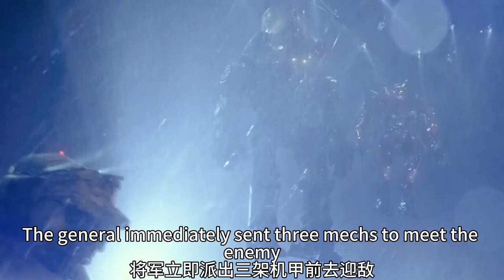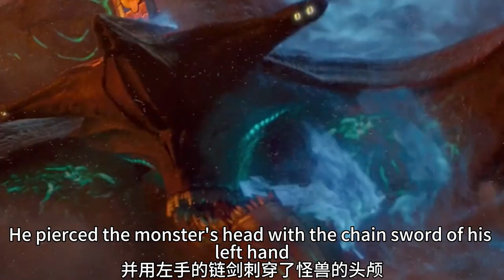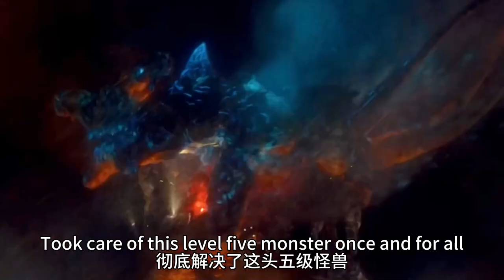為抵禦怪獸入侵，人類造就機甲，成為最後的希望